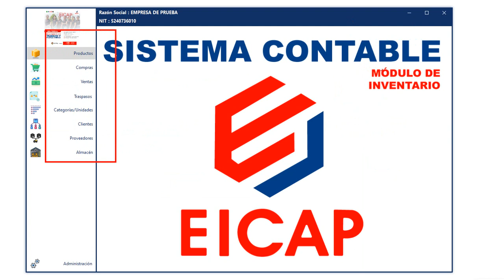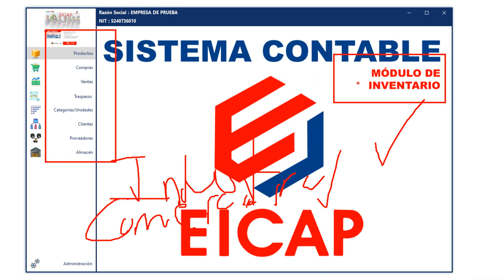Módulo de Inventarios en el Sistema Contable EICAP V3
Te explicamos lo lindo de manejar el mejor sistema Contable de Bolivia.
Esto te ayuda para elaborar todos los estados financieros desde una contabilidad básica hasta los registros contables más complejos.